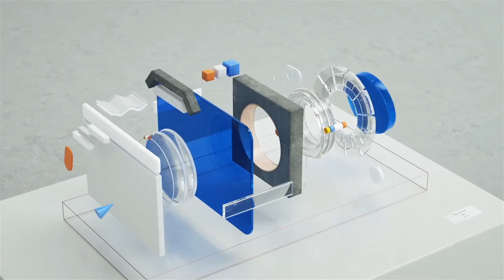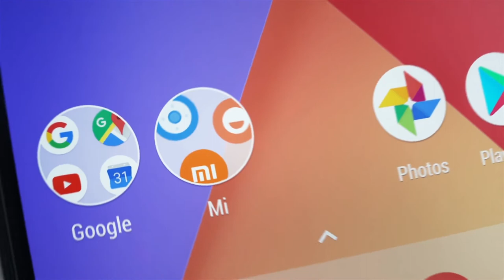Xiaomi Mi A1 на «чистой» версии Android gadget x